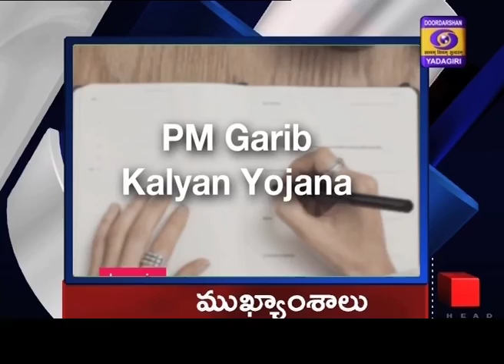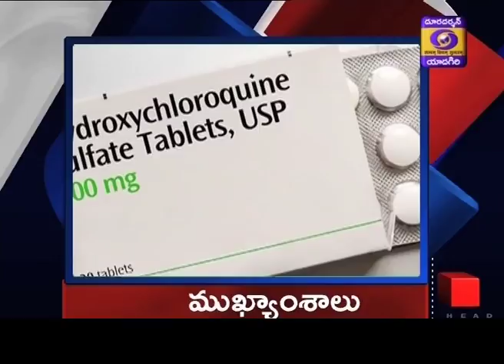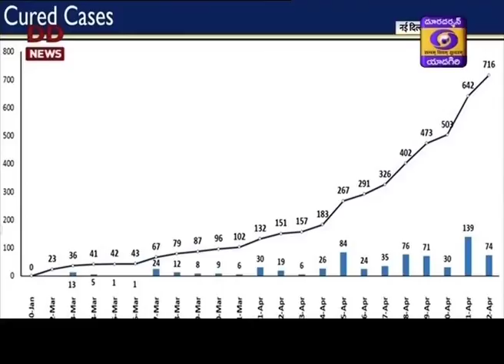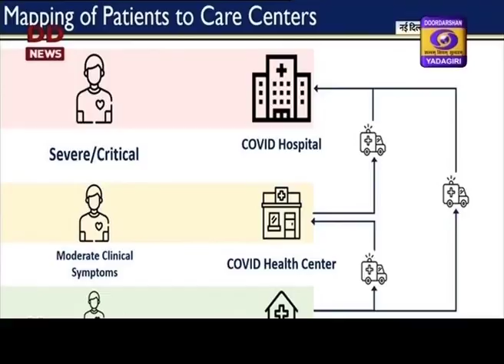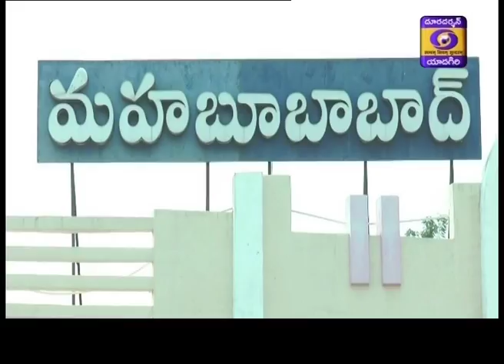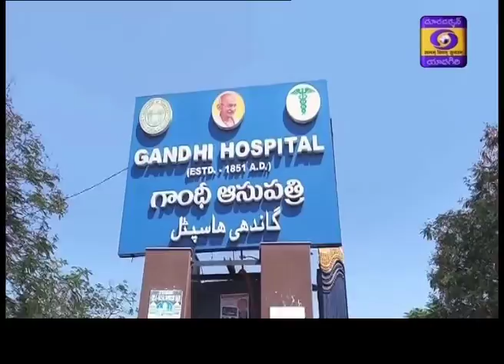Telugu News Dt:12-04-2020 21:00 Hrs